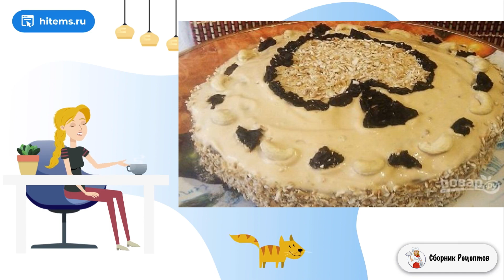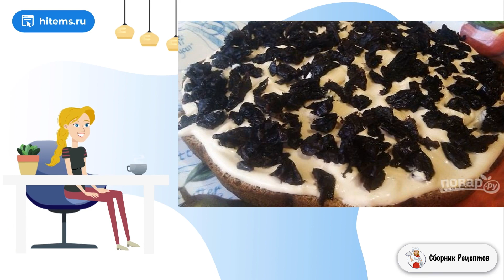Торт Пиковая дама. Видео рецепт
Любители простой домашней выпечки и чернослива, специально для вас хочу предложить этот рецепт. Воздушный корж, нежный крем, насыщенный вкус сухофруктов — удивительно удачный вариант для всей семьи.     Хочу рассказать вам, как приготовить торт Пиковая дама. Он хорош в первую очередь тем, что из довольно простых ингредиентов у вас получится изысканный вкус, аппетитный внешний вид и довольно большой объем. В качестве сладенького к чаю вам обязательно понравится. Рекомендую рецепт на заметку!

Ингредиенты:
Сахар — 1 Стакан (+ в крем по вкусу),
Мед — 50 Грамм,
Сгущенка — 100 Грамм,
Сода — 1 Чайная ложка,
Сметана — 2 Стакана,
Чернослив — 1 Стакан,

Рецепт как сделать, Праздничные рецепты, Хороший рецепт, Рецепт классический пошаговый, Вкусные домашние рецепты фото, Рецепты блюд с фото простые и вкусные, Вкусный салат рецепт, Что приготовить рецепты с фото, Вкусные блюда рецепты с фото, Видео домашняя рецепт, Рецепты с фото пошагово в домашних условиях, Блюдо рецепт, Рецепты на стол, Вкусные рецепты с фото, Рецепт условиях, Вкусный блюдо рецепт, Рецепт самый, Рецепт под,